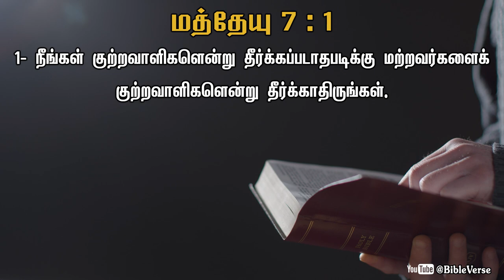Daily Bible Verse | தினசரி பைபிள் வசனம் | Today Bible Verse in Tamil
நீங்கள் குற்றவாளிகளென்று தீர்க்கப்படாதபடிக்கு மற்றவர்களைக் குற்றவாளிகளென்று தீர்க்காதிருங்கள்.
[மத்தேயு 7:1]